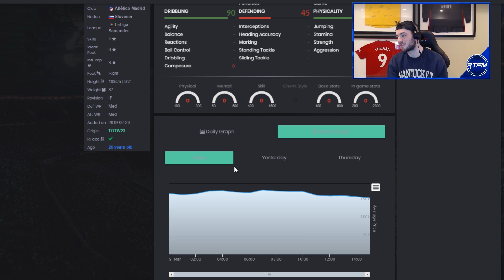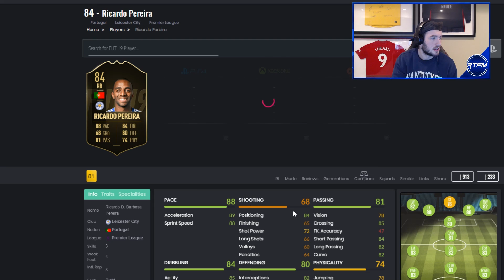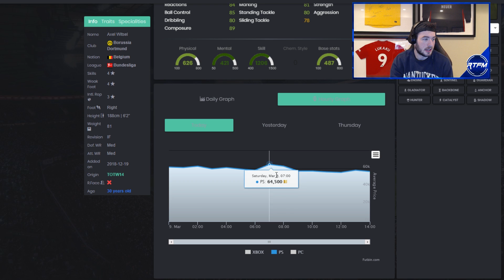MARKET IS DYING! 100 MILLION TP! MARKET WATCH! FIFA 19 Ultimate Team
hello

FUT 19